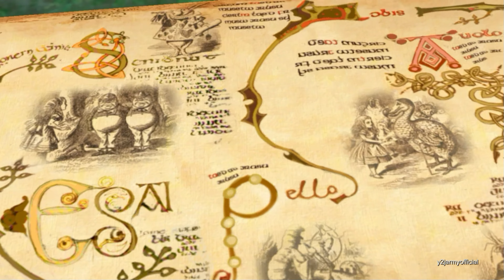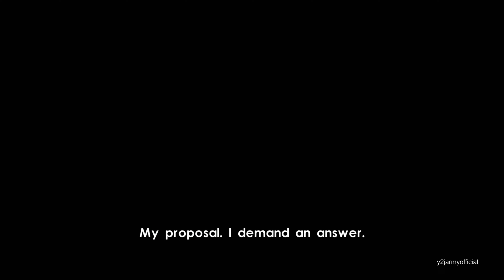Alice in Wonderland All Movie Cutscenes HD 4k (2010 Disney video game)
want more vids like this please follow this link for the playlist of more movies cutscenes